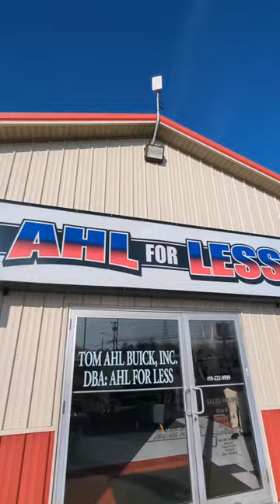Loaded Buick Enclave For Sale at Tom Ahl's Ahl For Less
MUST SEE!! We just put this loaded Buick Enclave on the lot! Very nice vehicle for only $9,999 😳

Ahl For Less
895 S Cable Rd Lima, OH 45805